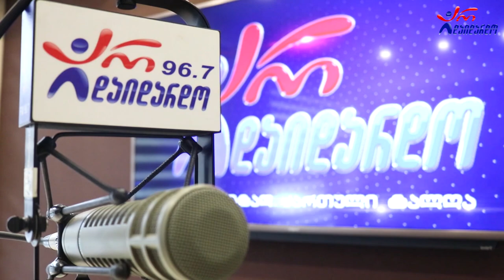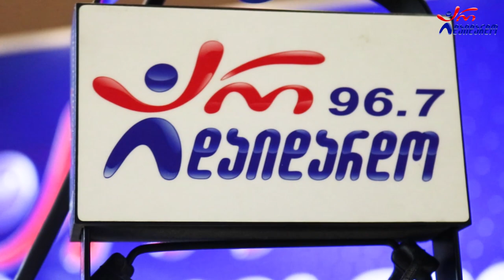მეგი გოგიტიძე. გადაცემა "რადიო დუეტი". 18.03.2022. ვიდეო კოლაჟი / Megi Gogitidze. "Radio Dueti"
2022 წ.  18 მარტი
☛ პარასკევი - 17:00. გადაცემა "რადიო დუეტი თაკოსთან ერთად". სტუმრად მეგი გოგიტიძე. ვიდეო კოლაჟი